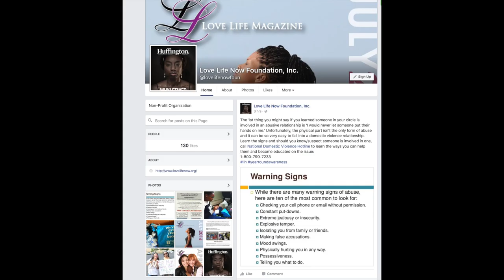Greater Brockton - 263 Lovern Gordon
Love Life Now Foundation